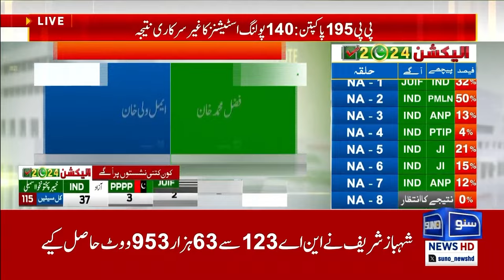Election 2024 | Big Victory Of PTI | Shaikh Rohale Asghar Ko Shikast | Breaking News